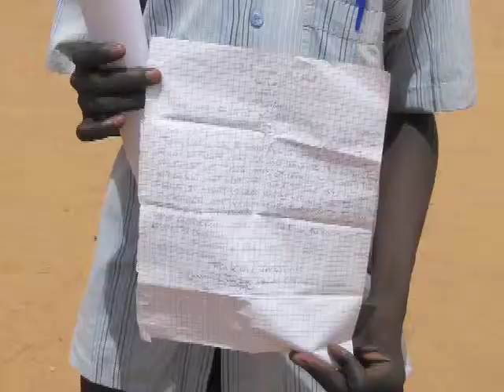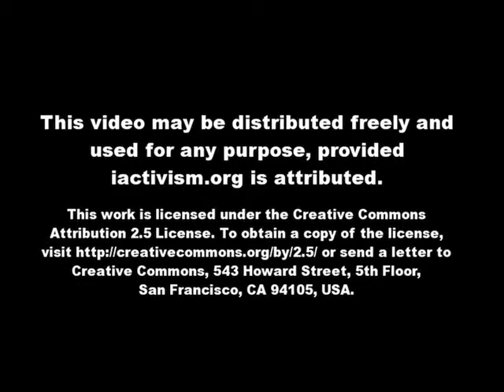Adam and Abdal's letters to President Obama